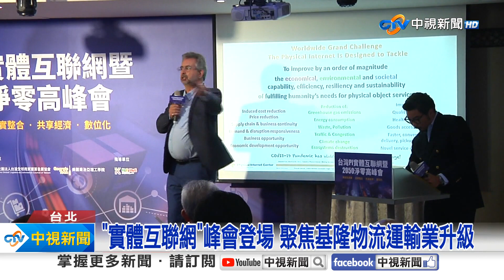"實體互聯網"峰會登場 聚焦基隆物流運輸業升級│中視新聞 20230927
為幫助運輸及物流業產業升級，也因應節能減碳趨勢，基隆市邀請研究P.I.實體互聯網的專家，還有國際物流協會，以及多位業界專家業者參與研討會，希望提升落籍基隆企業的產業競爭力和營運績效，帶動基隆邁向智慧城市。